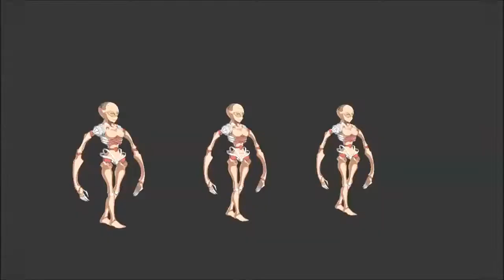【FGO・1.5部 新宿幻霊事件・フリークエスト】十六夜さんが「Fate Grand Order」をプレイ(バレルタワー・ライフリングホール)